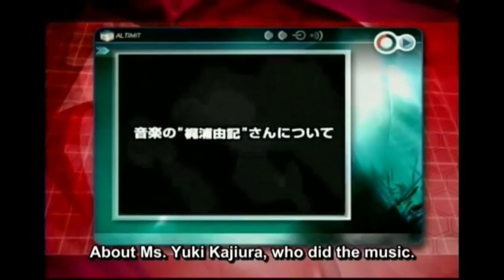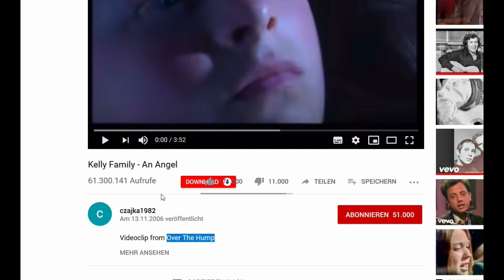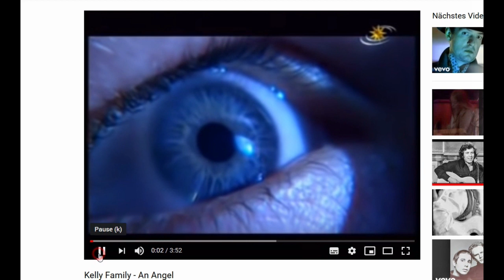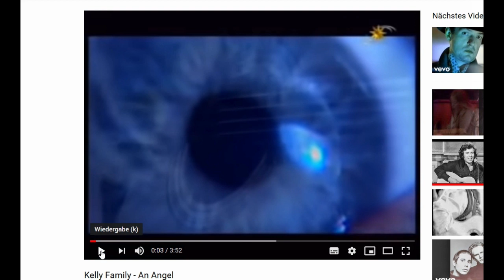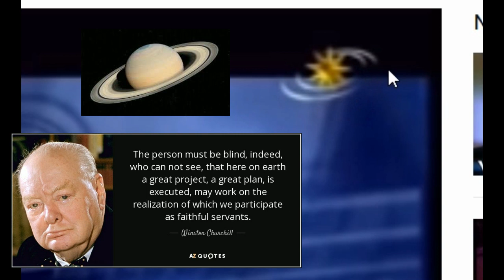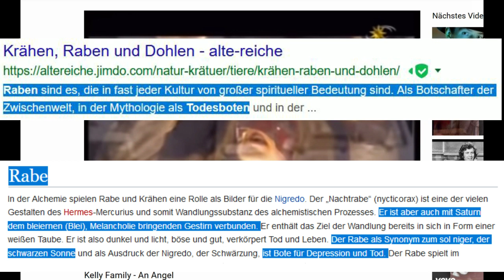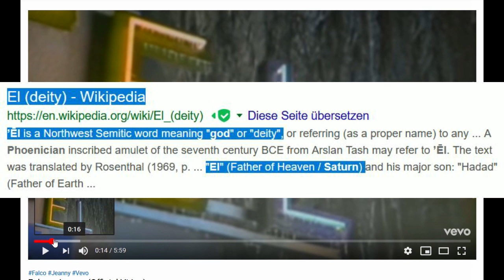noicon | nv-VIII004 Zur Medienmarkierung